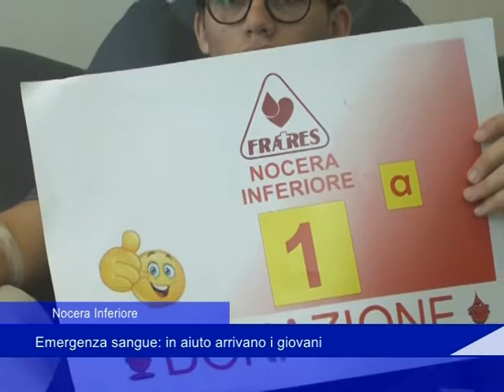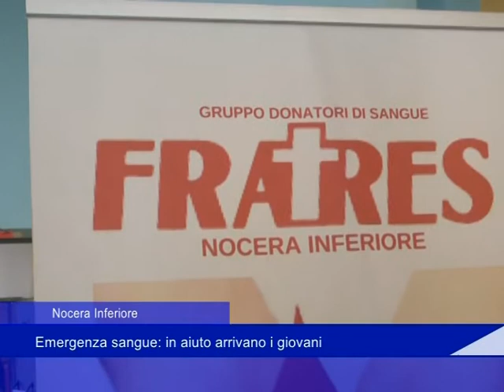Nocera Inferiore: emergenza sangue, in aiuto arrivano i giovani - 04 Aprile 2019